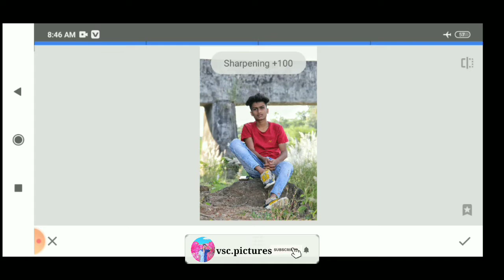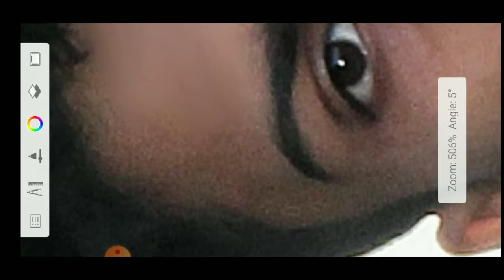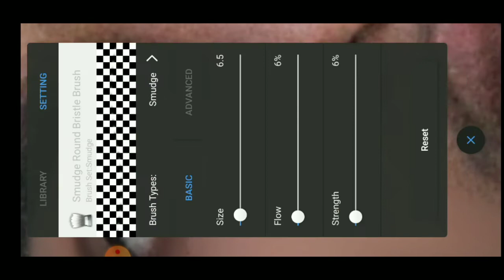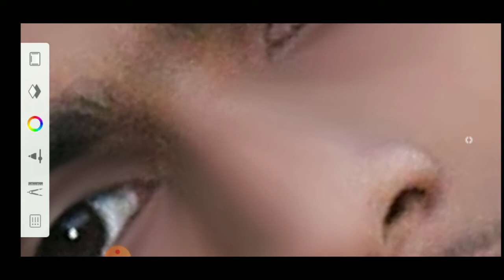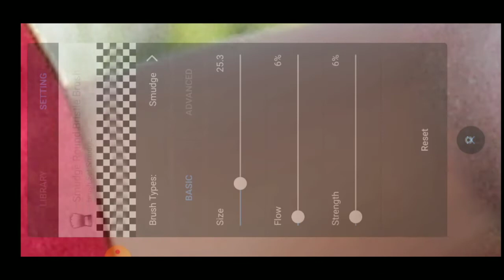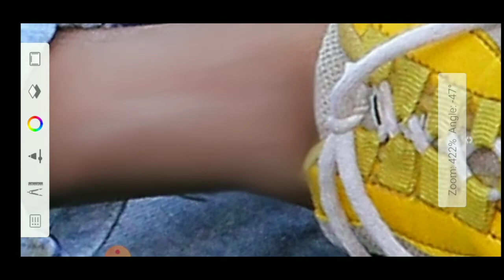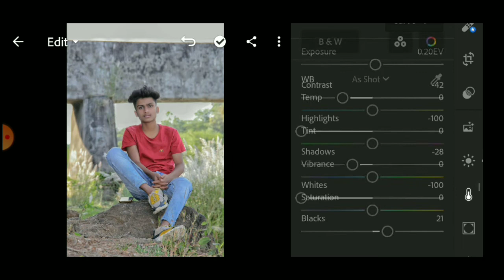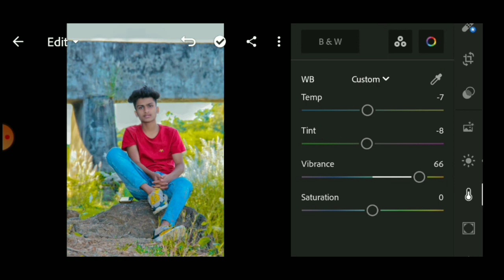Lightroom Photo Editing Background Color Change Face smooth or gora kese editing kare l vscpictures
All Photo editing app 👇👇👇👇
(1) Snapseed
 YouTube video editing app👇👇👇
(1) kinemaster
PicsArl best
SArL
in PiCSArL
ing
ioir nhrle
toolwiz editing
Igntroc omediin
OOIEprioldeanung
waurodes
ep by
tylish
gntrod
Dicasrtediting
Separation
autodesked itingphotoednung